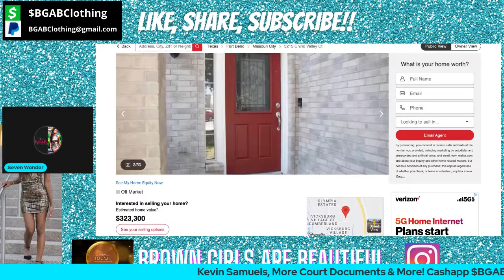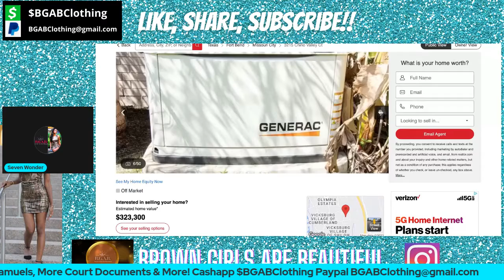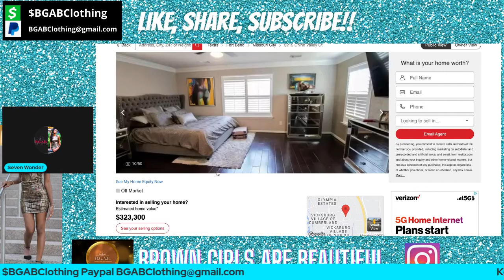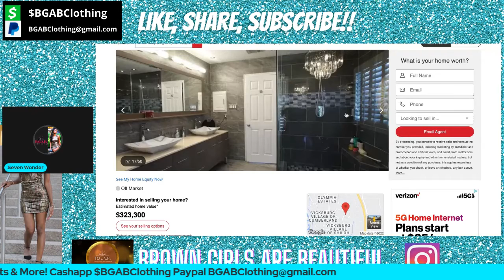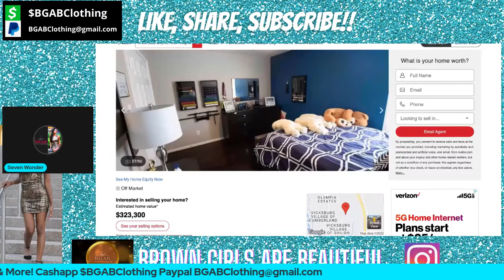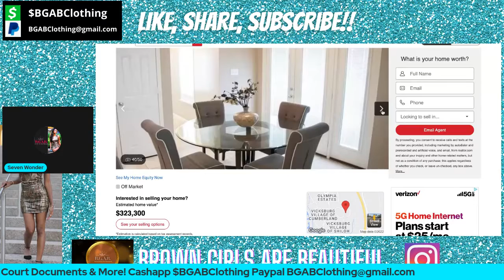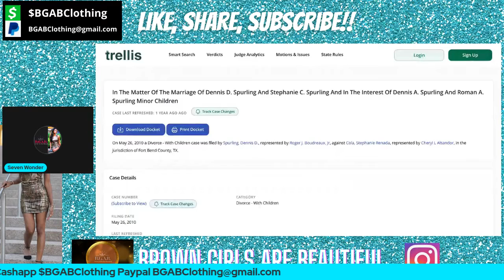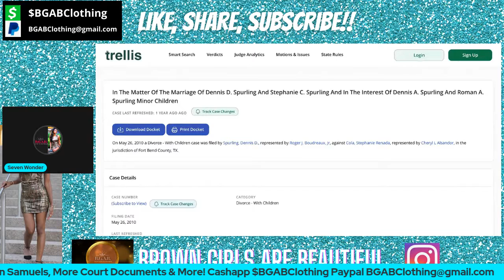Kevin Samuels & Friends! Delving Deeper